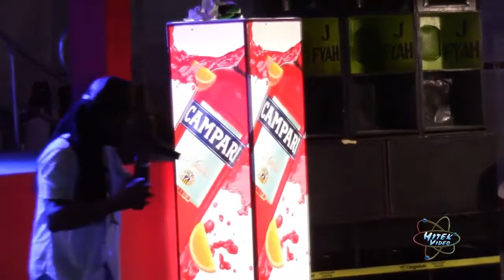Flourgon @ jungle fyah jerk fest